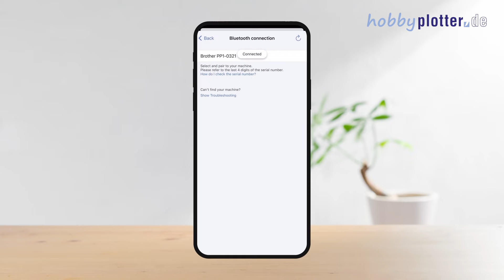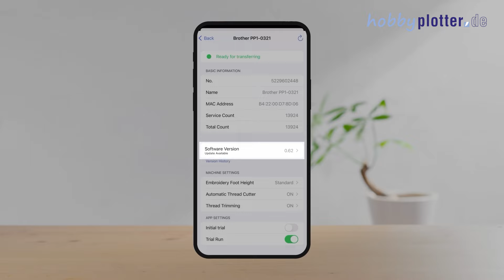Brother Skitch PP1 | Software aktualisieren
In diesem Video zeigen wir Ihnen, wie Sie die Maschinensoftware Ihrer Brother Skitch PP1 Stickmaschine aktualisieren können.

Weitere Ideen, Tipps und Trick´s rund um die Themen Sticken, Lasern, Plotten und Sublimieren gibt´s hier: